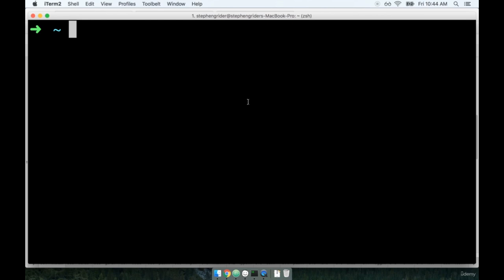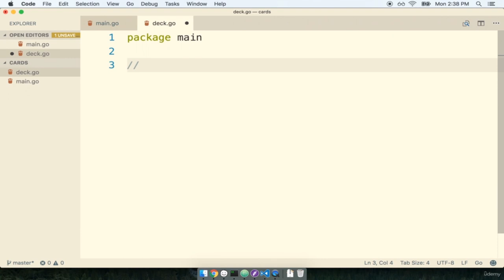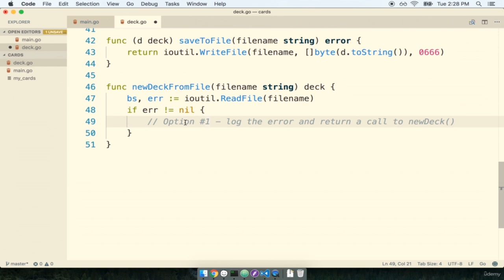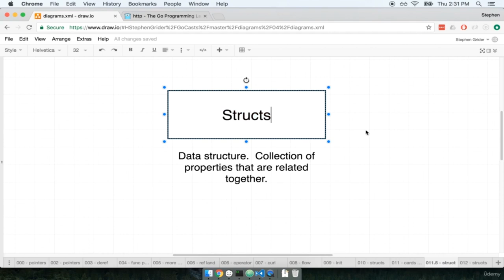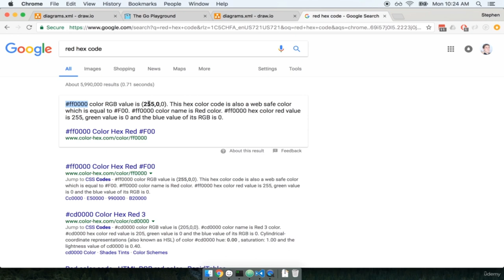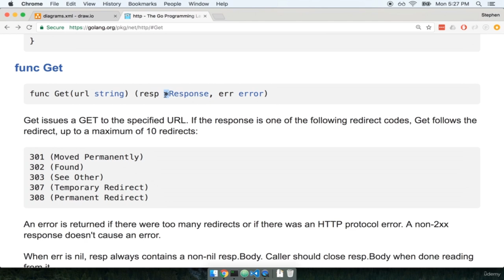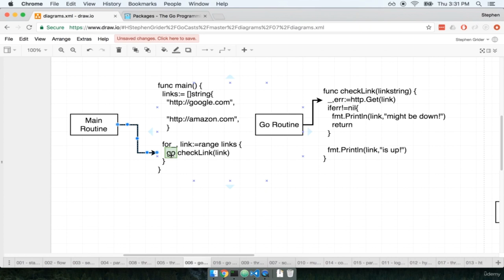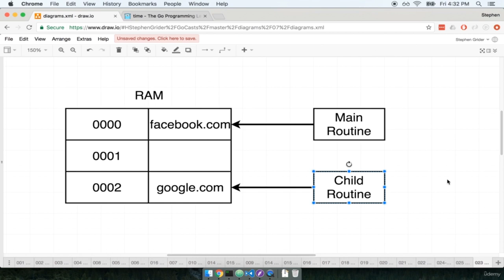Learn Go Programming - Golang Tutorial for Beginners - Full Course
Learn about Go (Golang) programming in this full course for beginners. Master the fundamentals and advanced features of the Go Programming Language (Golang)

Go is an open source programming language created by Google.  As one of the fastest growing languages in terms of popularity, its a great time to pick up the basics of Go!

This course is designed to get you up and running as fast as possible with Go.  We'll quickly cover the basics, then dive into some of the more advanced features of the language.

Go is designed to be easy to pick up, but tough to master.  Through multiple projects, quizzes, and assignments, you'll quickly start to master the language's quirks and oddities.  Go is like any other language - you have to write code to learn it!  This course will give you ample opportunities to strike out on your own and start working on your own programs.

In this course you will:

    Understand the basic syntax and control structures of the language
    Apply Go's concurrency model to build massively parallel systems
    Grasp the purpose of types, which is especially important if you're coming from a dynamically typed language like Javascript or Ruby
    Organize code through the use of packages
    Use the Go runtime to build and compile projects
    Get insight into critical design decisions in the language
    Gain a sense of when to use basic language features

    Build massively concurrent programs with Go Routines and Channels
    Learn the advanced features of Go
    Understand the differences between commonly used data structures
    Prove your knowledge with dozens of included quiz questions
    Apply Interfaces to dramatically simplify complex programs
    Use types to future-proof your code and reduce the difficulty of refactors

Who this course is for:

    Anyone who wants to understand the fundamental features of Go